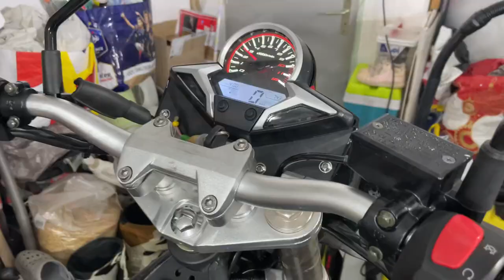Magpower rstunt on installe un moteur 160yx type klx 2s la puissance 😍😋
Salut à tous dans cette nouvelle vidéo on installe un moteur 160 yx type klx 2s sur ma  magpower rstunt pour un max de puissance bonne vidéo à vous et à bientôt gazzz